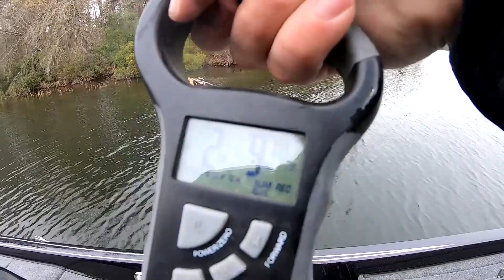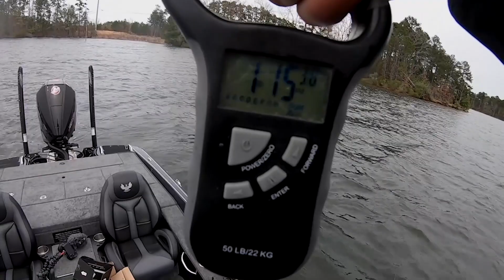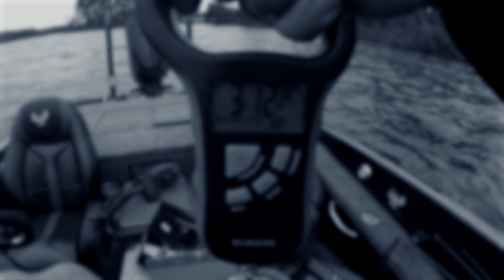SBFishingTV Challenge REMATCH! Sweet Revenge? (1v1 MTB Tourney)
Matt from SBFishingTV is back again to face off in a head to head fishing tournament. The rules are simple: they can only fish with baits from their MTB Pro box, they have 4 hours fish, 5 biggest bass wins.